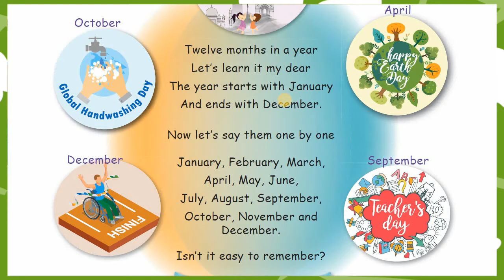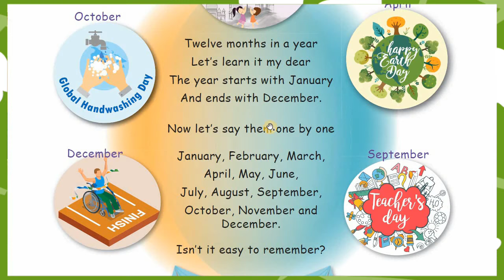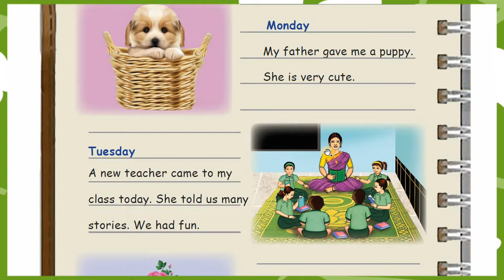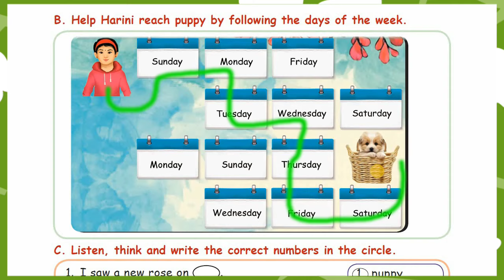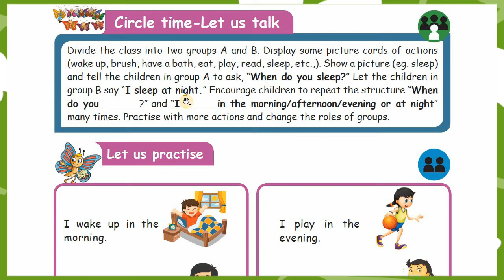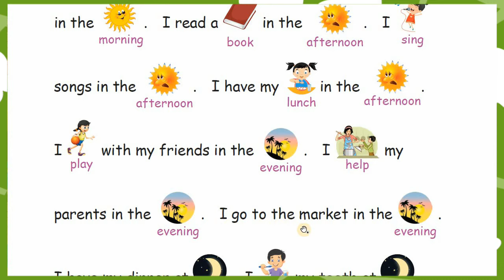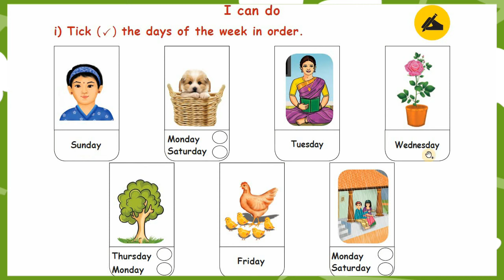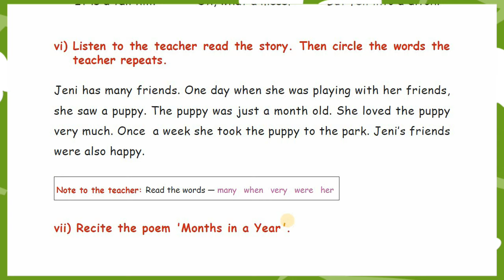1st Std | Time and calendar | Term 3 | Full Lesson | Page 92-99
1st Std | Time and calendar | Term 3 | Full Lesson | Page 92-99 @PINJU KARANGAL

Friends, in this video we are going to see the Full Lesson Time and Calendar in Class 1. In this lesson we are going to learn the Month of the year days of the week and some phonetics and some of the reading and writing practices.